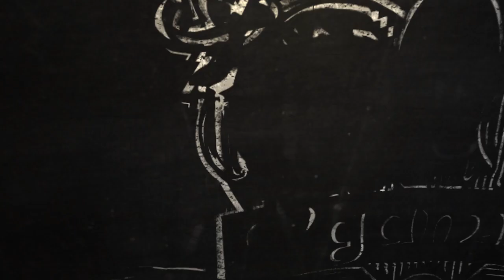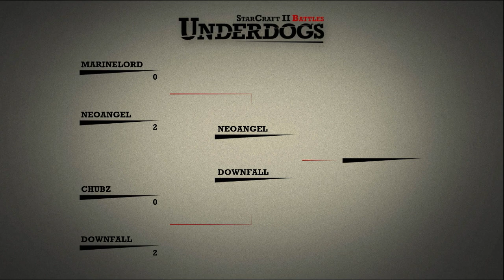[S03EFinal] Underdogs du 16/12/2013 - NeOAnGeL vs Downfall - Map 1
La grande finale de la saison 3 : NeOAnGeL vs Downfall !